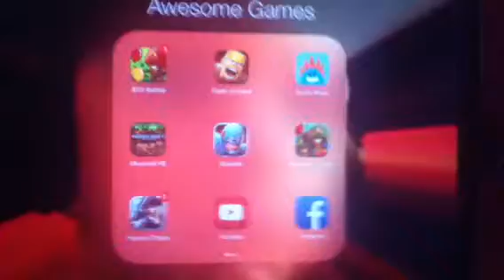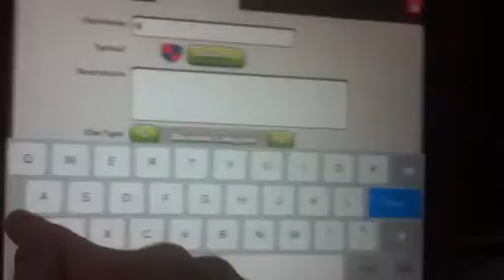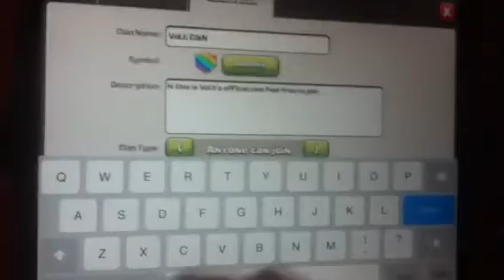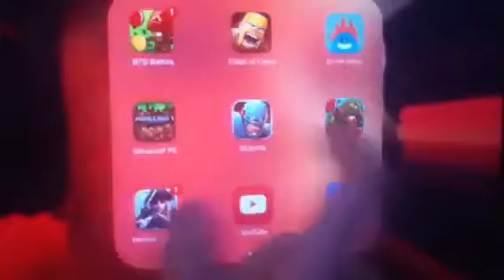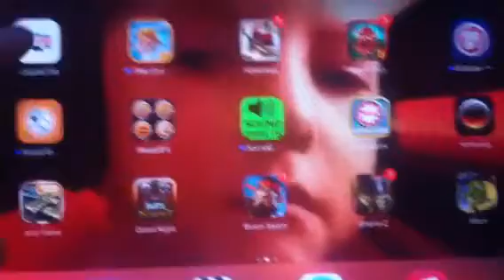VoLt AngeR - My Main Games I Play